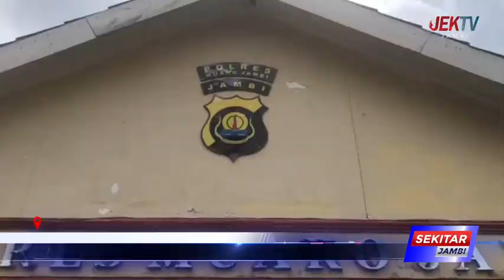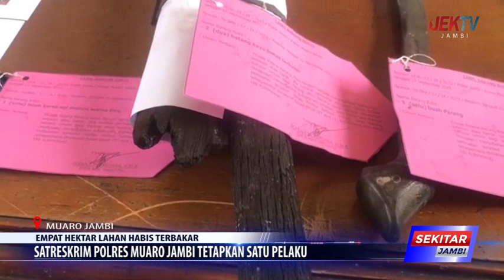SATRESKRIM POLRES MUARO JAMBI TETAPKAN SATU PELAKU